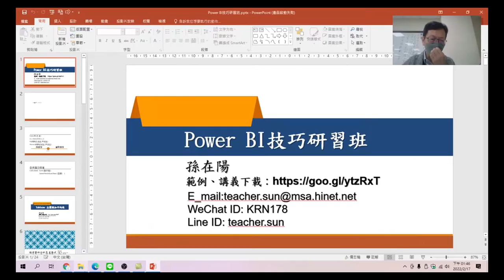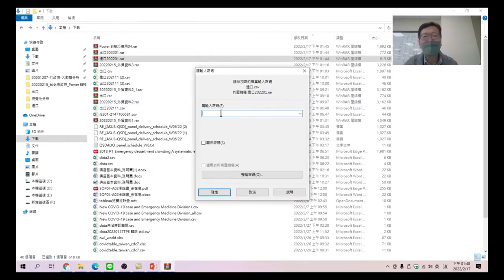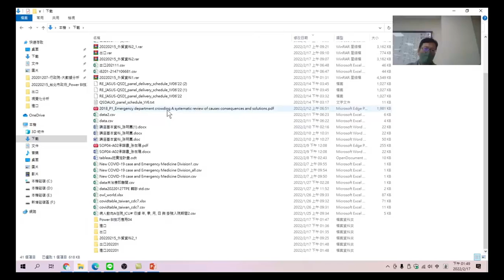Power BI技巧研習班 68 解壓縮下載檔案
解壓縮下載檔案